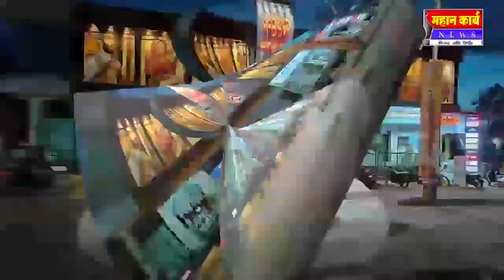झोंबडी येथील नांगरणी स्पर्धा पोलिसांनी उधळल्या ! आयोजकावर गुन्हा दाखल